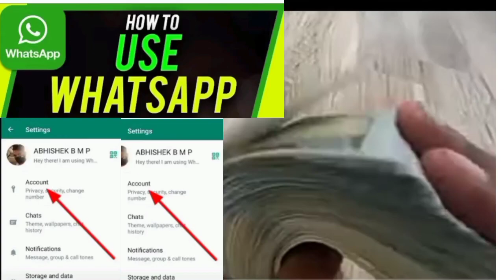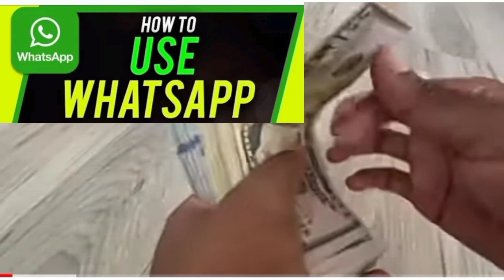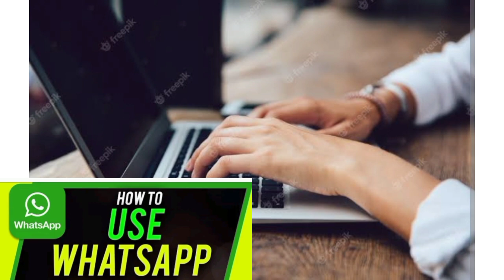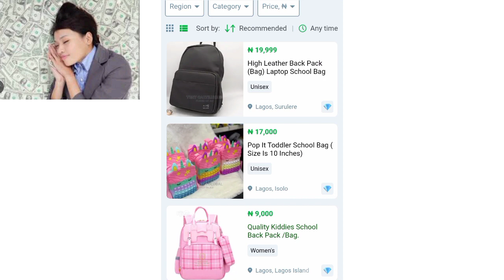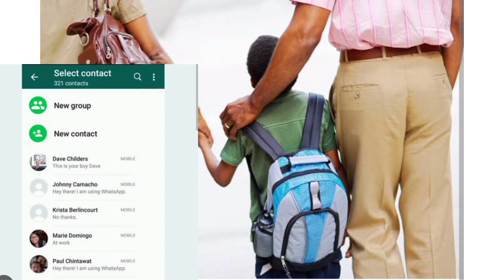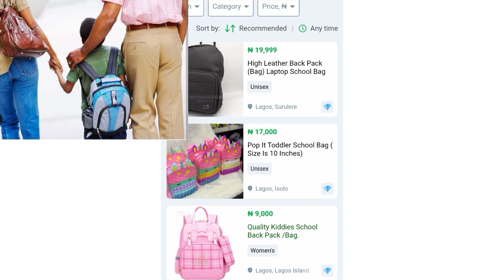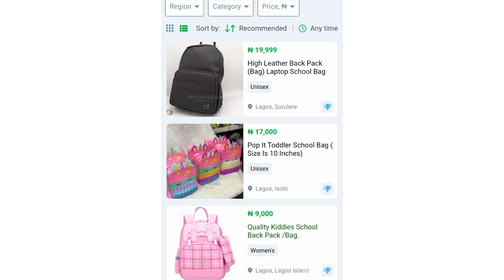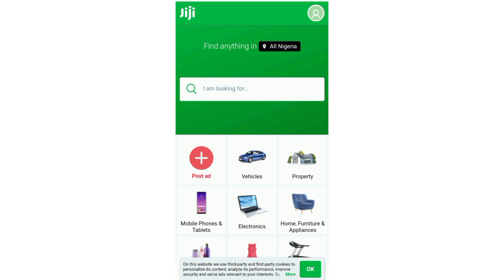Make Money N500K Using WhatsApp With Zero(0) Capital In 2023